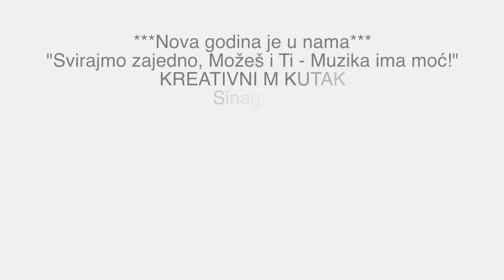Kreativni M Kutak 2021 - Panonski mornar @Sinagoga, Novi Sad 12.12.2021.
*** Nova godina je u nama ***
   “Svirajmo zajedno, Možeš I Ti – Muzika ima moć!”
                                       Sinagoga
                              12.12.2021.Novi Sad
Panonski mornar-(Đ.Balašević) -  hor M Kutka- dirigent Marina Bardek         ***  prava ostvarena uz saglasnost Balašević Fondacije!***

Zahvaljujemo se Balašević Fondaciji na razumevanju i što su nam dozvolili da izvedemo pesmu Panonski mornar. Od srca hvala.

VAŠ
KREATIVNI M KUTAK